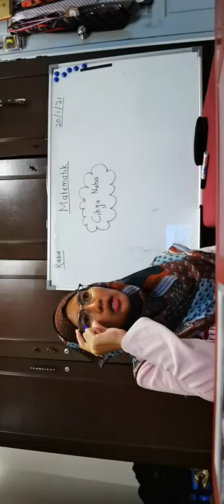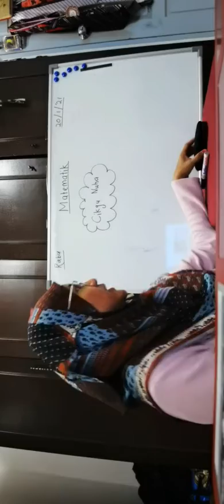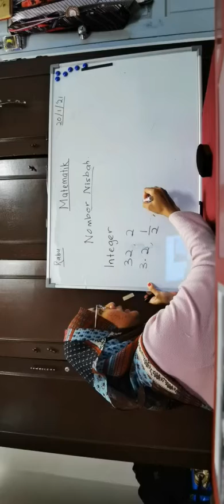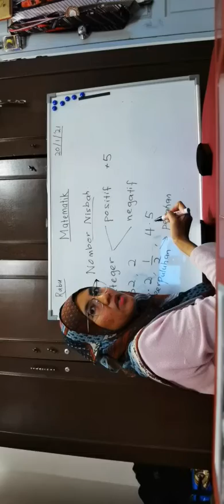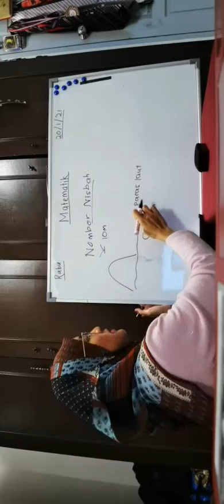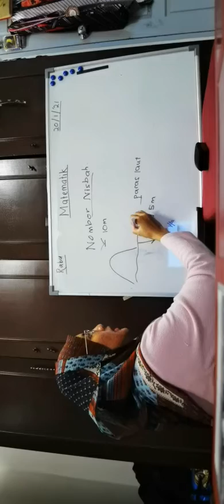Tingkatan 1: PENGENALAN INTEGER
PENGENALAN DIRI GURU DAN PENJELASAN APA ITU INTEGER